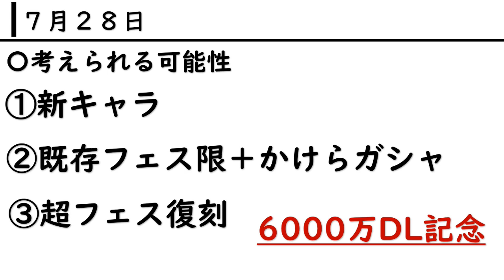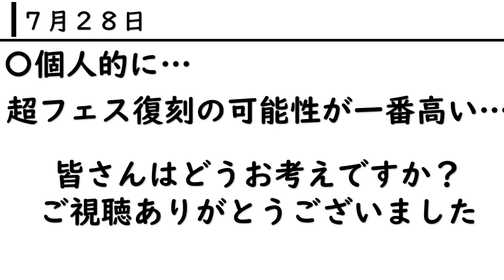７月２８日からは激アツガシャ！！【バウンティラッシュ】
『フロゼロ』と申します。バウンティラッシュの動画を主に投稿しております。座右の銘は『一日一生！』